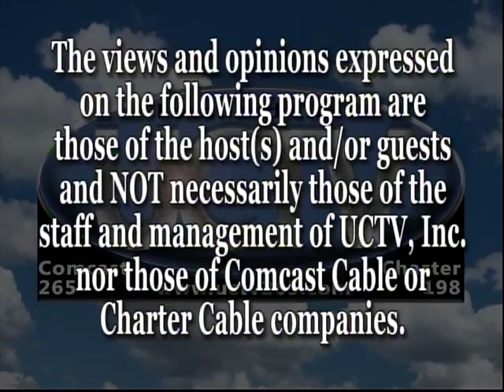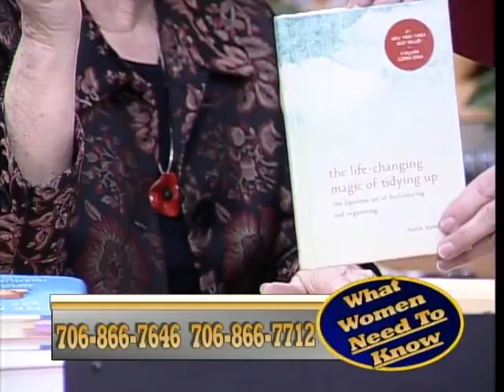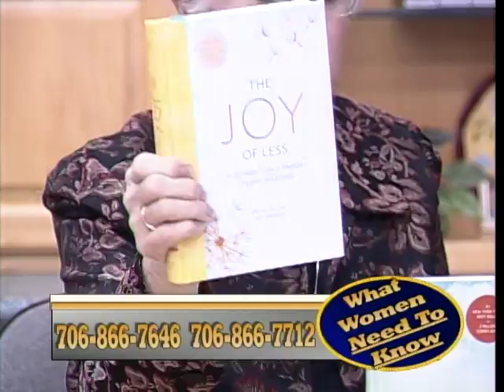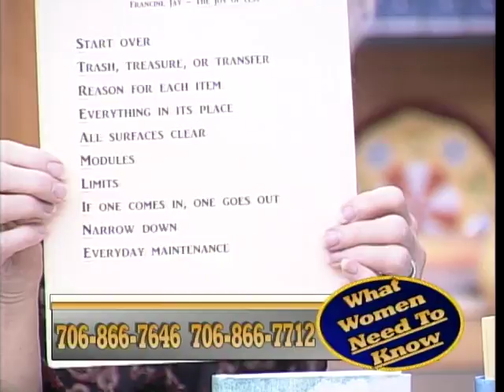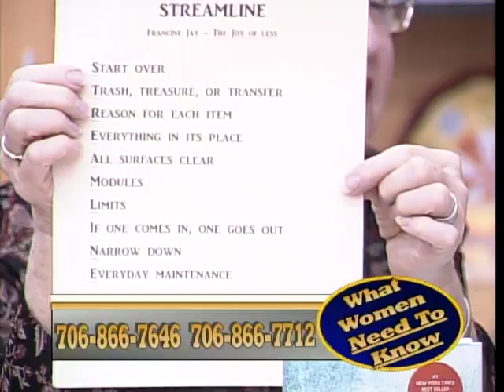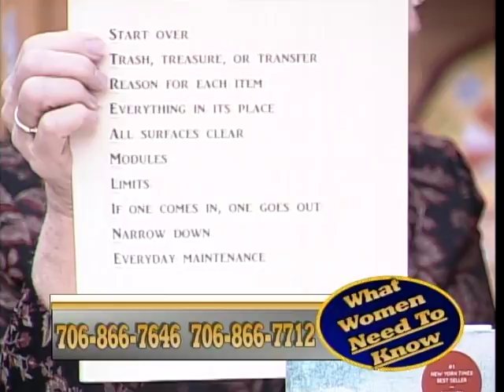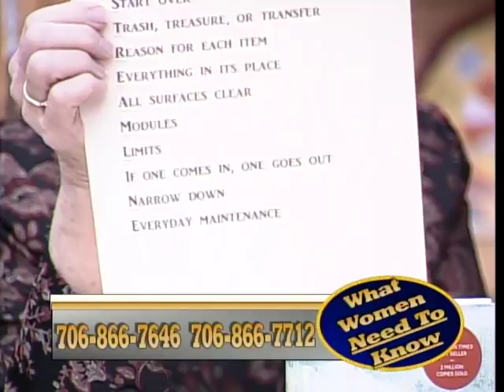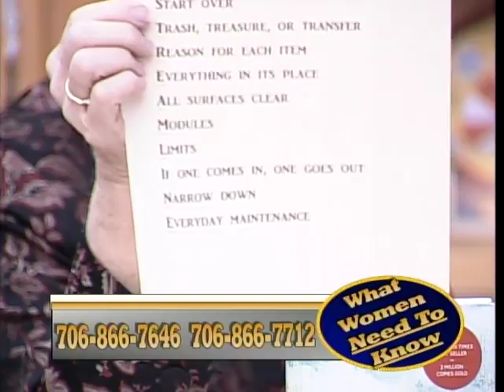WWNTK 1 25 17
What Women Need To Know 1-25-17